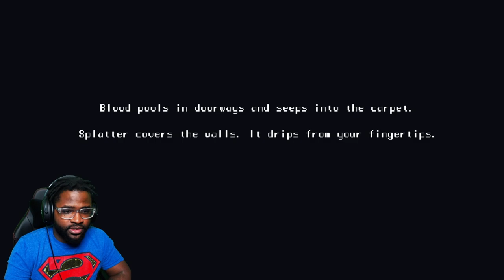Toilet Demon Ask Me To KILL MY FAMILY! ..Guess What i Did? | HOUSE ( indie ) #2 -Toilet Demon Ending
Toilet Demon Asked Me To KILL MY FAMILY! ..Guess What i Did? | HOUSE (indie Horror game) -Toilet Demon Ending
House is a Horror indie game found and purchased on steam, in this game you will be given some tasks to complete around the house before someone in your house dies, you must protect them anything harming them, or them harming there selves